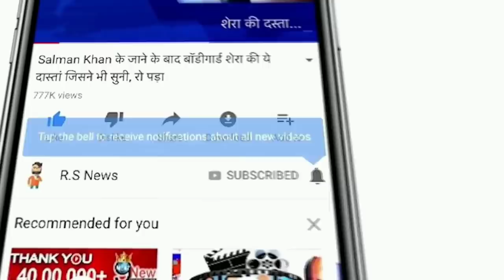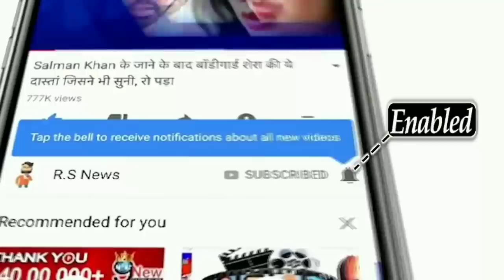IND VS SA 1ST T20 Match: देखिए,इस दिन इतने बजे से खेला जायेगा भारत साउथ अफ्रीका के बीच T20 मैच,Rohit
ABOUT CRICKET NEWS: Since the introduction of its new variant in South Africa, many countries have banned travel there. This has had a great impact on cricket as well. The International Cricket Council had canceled the Women's World Cup Qualifier 2021 to be held in Zimbabwe. After this, six players of the Sri Lankan team that stayed in Zimbabwe were found.

After these incidents, the Indian A team's tour of South Africa was also under threat. However, the BCCI decided to continue the tour. Cricket South Africa has also thanked BCCI for this. It has also announced the creation of a safe bio bubble for the upcoming Indian senior team tour.

South Africa's Department of International Relations and Cooperation said that our country will take every step to provide security to Team India. We are also committed to the A team. We welcome the decision of BCCI to continue the tour. At the same time, many countries have banned travel to our country. This is a befitting reply to all of them.

After this, India also has to tour South Africa. This series will start from 17th December. The team will reach South Africa on 9 December. The first Test will be played in Johannesburg from December 17. After this, two more Tests will be played from 26 December and 3 January. Three ODIs will be played on January 11, 14 and 16. After this, a series of four T20 matches will be played on 19, 21, 23 and 26 January.

India's 15-man squad: Rohit Sharma (Capt), Virat Kohli, KL Rahul, Suryakumar Yadav, Rishabh Pant (wk), Hardik Pandya, Ravindra Jadeja, Ravichandran Ashwin, Shardul Thakur, Jasprit Bumrah, Yuzvendra Chahal, Bhuvneshwar Kumar, Mohd Shami .